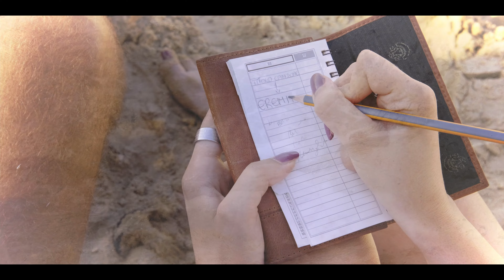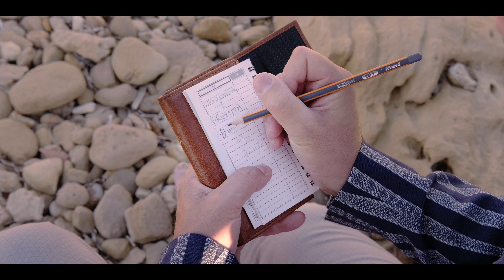Eremita D'Amore - Sal Marchese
Eremita d’amore

Edizioni musicali: Musicians and Producers, Milano, Italy
Registrato e mixato presso Circuiti Sonori studio di Armando Cacciato
Arrangiamenti musicali: Emanuele Di Bella
Basso elettrico: Carmelo Marchese
Batteria: Dennis Lalicata
Director film-maker: Angelo Maria Sferrazza (Ruah Production Roma)
Scenografia: Giusi La Valle
Attori:
Angelo Palermo
Emanuela Morreale
Dre Ohereno
Riprese video e montaggio a cura di Ignazio Di Gerlando
Eremita D'amore è disponibile su tutte le piattaforme digitali
si ringrazia: Emanuele Ferrante Bannera, Domenico Rizzo
Traduttrice del testo della versione in spagnolo e francese: Maria Enza Occorso.
Gero Contrino alla fotografia
Segreteria artistica per spettacoli pubblici ed eventi privati, Fanuela Sferrazza